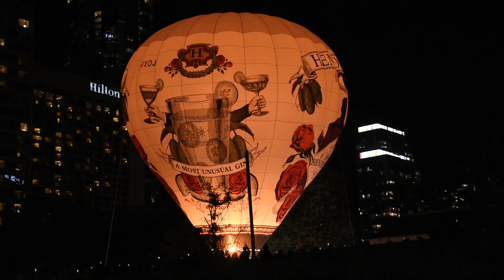MY ENTIRE SUMMER IN 2 MINS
Finally found the time to make this little video of my summer(ish) adventures!

Thank you to Lassonde Media Group and Halan Le for providing some of the awesome footage in the video!

Comment me feedback!

khai dreams - All I Need